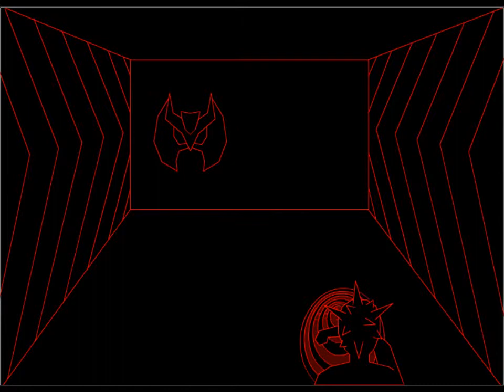Let's Play Strong Bad Zone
Vector graphics can do nothing to stop our heroic Jelly! Or can they?